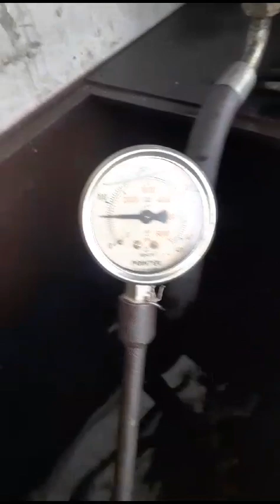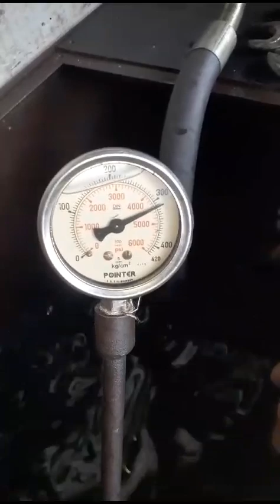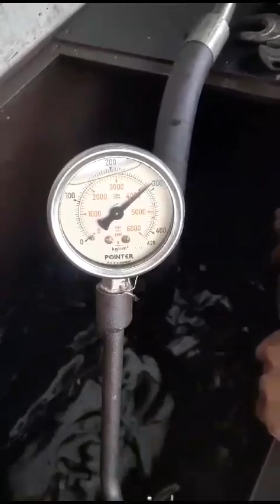Voith Hydraulic Pump Testing: Achieve Peak Efficiency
voith hydraulic pump testing | hydraulic pump testing